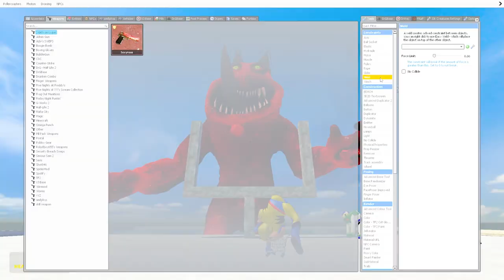SHOPPING CART vs ALL 3D SANIC CLONES MEMES in Garry's Mod!